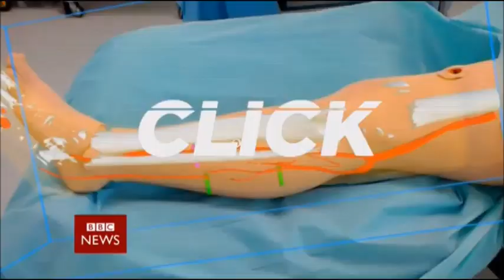BBC News at Ten intro and close 13.7.18 10:35pm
The BBC News Channel showed a 65 second countdown of the "BBC News Filler 2018" before "BBC News at Ten" with Huw Edwards on Friday 13th July 2018 just before 10:35pm. This bulletin was shown on the BBC News Channel and BBC One. This bulletin was shown from 10:35pm-11:05pm. After this was "BBC News" with Martine Croxall at 11:05pm. The FIFA content has been removed, otherwise my videos will get blocked worldwide, so the video has been edited.